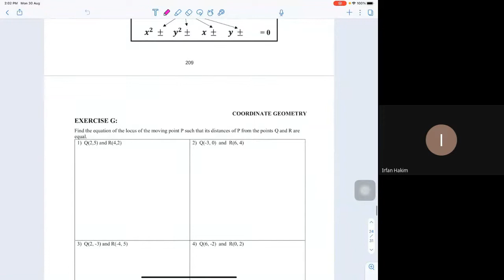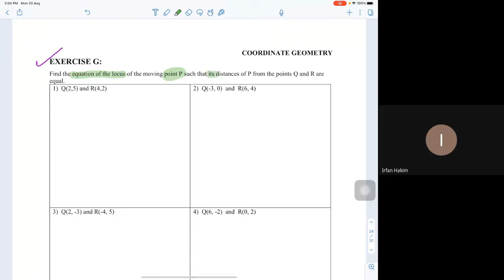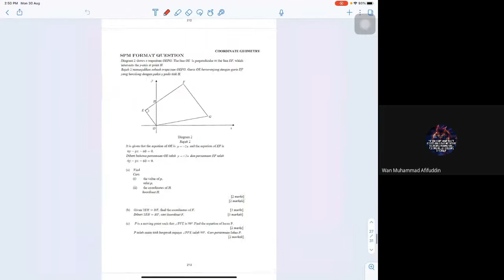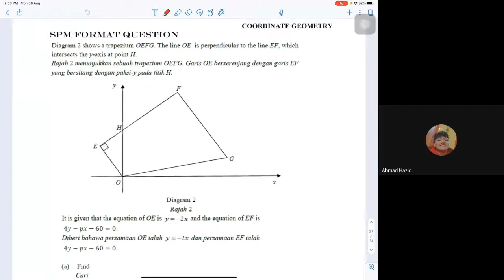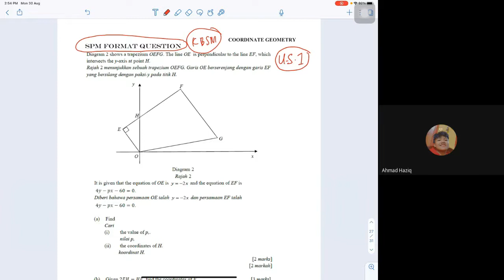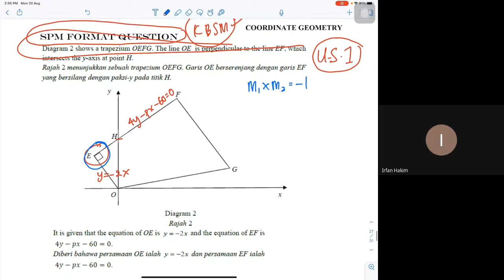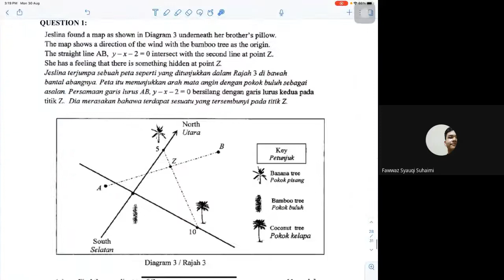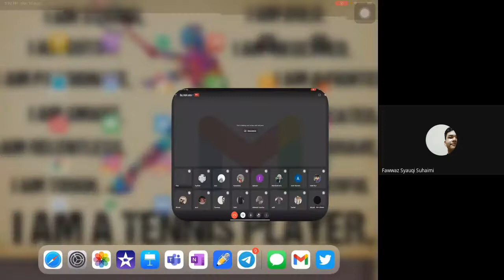COORDINATE GEOMETRY - 30 Ogos 2021 (Isnin) 11 - 12 30 pm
- Continuous Equation of Loci
- Discussion of SPM Format questions.